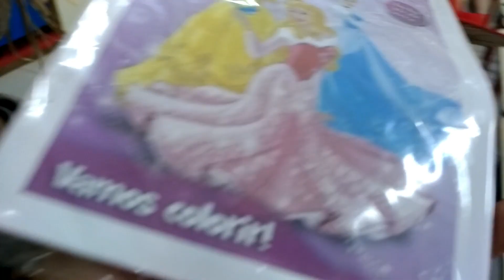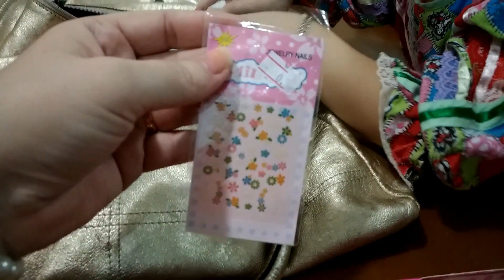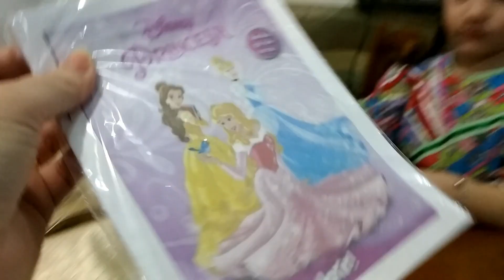Festa Julina na Escola da Carol "VLOG"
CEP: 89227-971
Deise Jurema Borba Cé
Joinville / SC

Em Fátima Nossa Senhora disse: "Por fim, o meu Imaculado Coração triunfará"

 "Nunca, jamais desanimeis, embora venham ventos contrários!" (Santa Paulina) "Nunca, jamais desanimeis, embora venham ventos contrários!" (Santa Paulina) "Nunca, jamais desanimeis, embora venham ventos contrários!" (Santa Paulina)